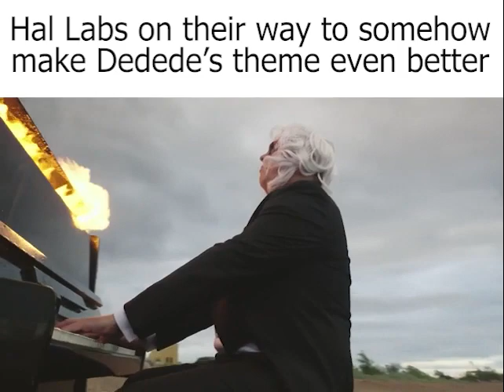Nintendo composing Dedede's new theme be like